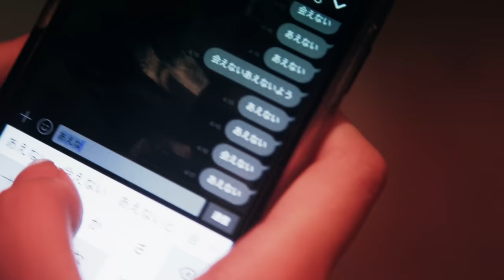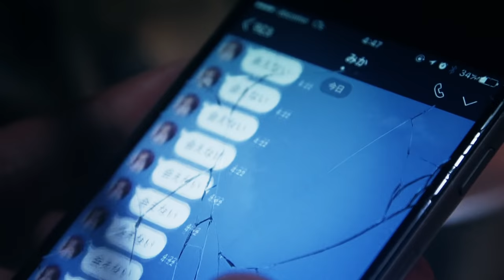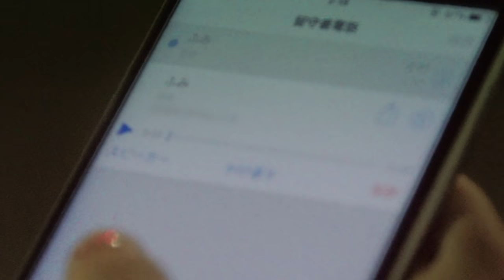伊勢佐木町・ニュー・ブルース「SHADoW」ゴッホの休日 feat.馬場ふみか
伊勢佐木町はまだ眠らないー1968年一世を風靡した「伊勢佐木町ブルース」から約半世紀。再び同じ舞台にて、この街のリアルな哀愁と恋路を重ねた「伊勢佐木町・ニュー・ブルース」が完成。

この作品を通じて、伊勢佐木町に少しでも興味を持ってもらえたら幸いです。

　どいまん
　ゴッホの休日
▼作詞・作曲